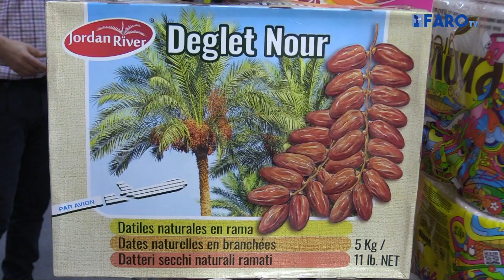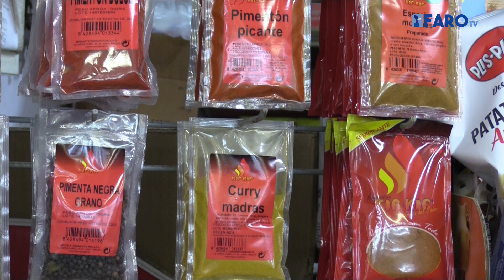Los mercados de Melilla amanecen abarrotados en el inicio del Ramadán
El día de ayer, 23 de marzo, fue el inicio del Ramadán 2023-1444, el mes sagrado para toda la comunidad musulmana, que finalizará el próximo 23 de abril y está siendo el primer Ramadán tras la reapertura de las fronteras con Marruecos desde la pandemia.

Por ello, El Faro se trasladó hasta el Mercado Central y a las calles de la ciudad, para ver de primera mano como fue el inicio de esta festividad, y a pesar de la difícil situación económica que atraviesa la ciudadanía melillense, los mercados y tiendas de Melilla amanecieron abarrotados de personas ansiosas e ilusionadas por comprar los mejores alimentos para poder hacer frente a los treinta días "tan sacrificados pero tan maravillosos" que les esperan por delante a todos los musulmanes.

Redacción y locución: Samuel Martín